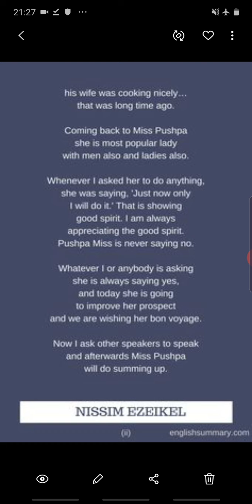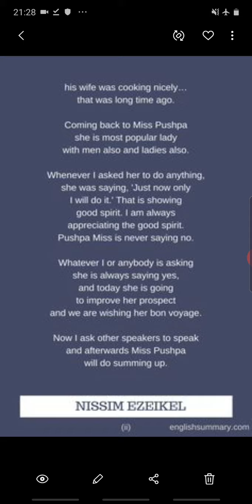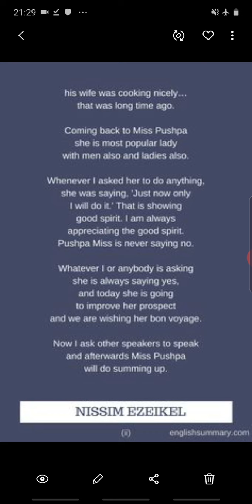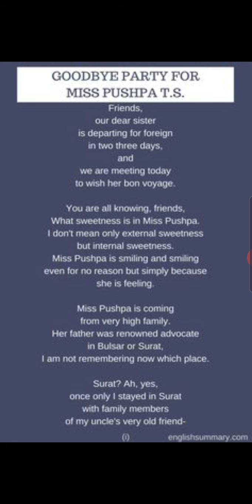Goodbye party Miss pushpa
Renu gaur